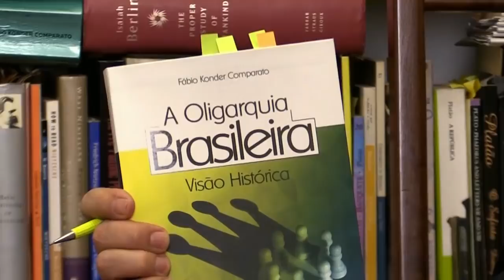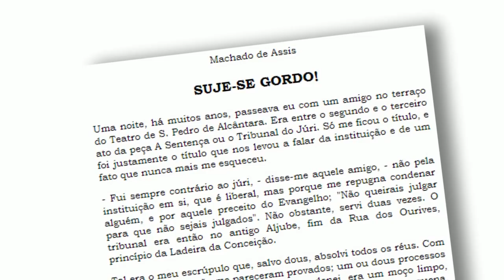A Lava Jato nasceu em Washington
Na segunda parte da entrevista à TV Afiada, o professor Fábio Konder Comparato explora a relação histórica entre os ricos e o Estado brasileiro - desde o período colonial até os dias de hoje. E o que a Lava Jato tem a ver com isso?

Veja a primeira parte da entrevista